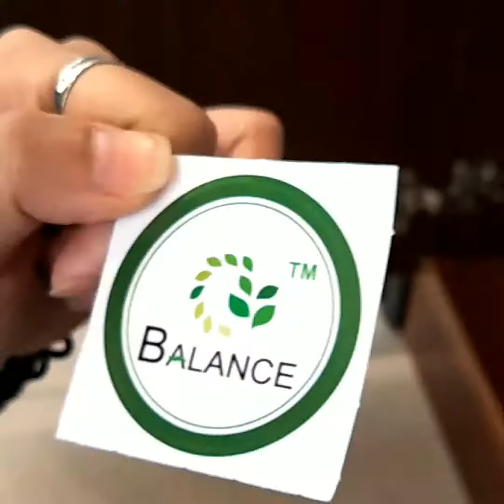Installation(2) of Baby safety magnetic lock for cabinet